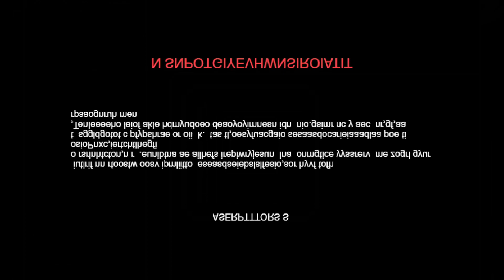【吸血鬼倖存者】用這隻過隱藏關超容易～迴廊的盡頭究竟是..？【鬼鬼】Vampire Survivors 0.6.103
隱藏關會剝奪天賦能力與復活次數，讓短短的路程變得更加困難